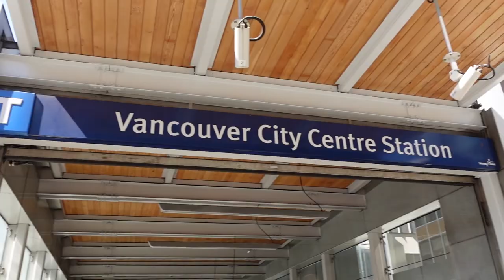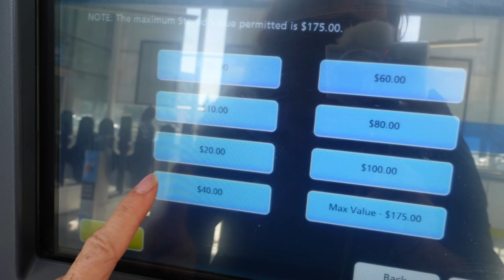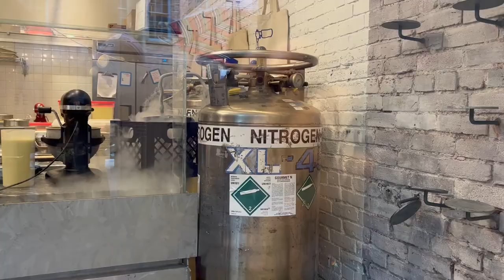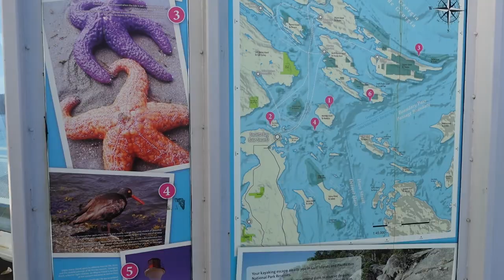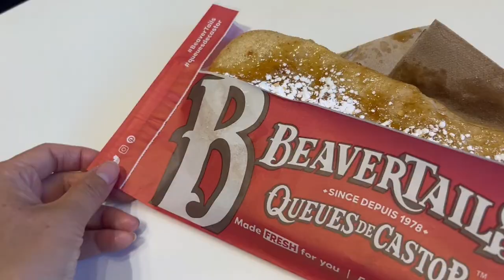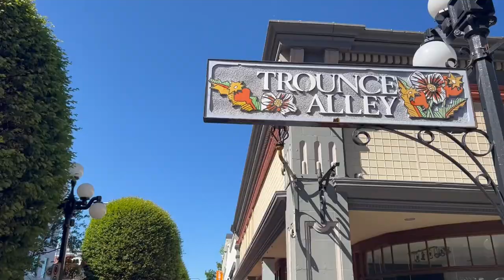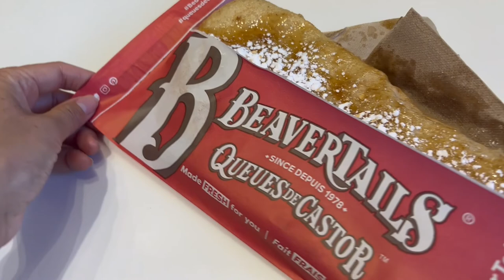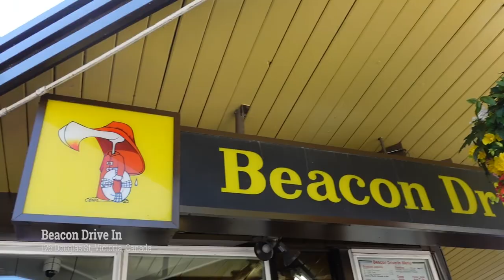HOMEBOUND to Vancouver + Victoria | MUST TRY desserts | Canada Travel Vlog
Hi Everyone! Since Hong Kong relaxed their quarantine rules, I took the opportunity to book a flight back home. The first stop was Calgary where I attended my friend’s wedding, then the next leg of my trip was to see friends and family in Vancouver and Victoria.

Follow me as I live the VanLife (Vancouver Life), going to work at the downtown office, trying a trends new ice cream place and then go hiking. Then I take the beautiful BC Ferries over to Vancouver Island to my hometown of Victoria! In Victoria I take you to the downtown part, which is a popular tourist area and also to Beacon Hill Park where I try a BeaverTail also get soft serve ice cream from the Famous  Beacon Drive In.

Chapters
Intro 0:00
Airbnb tour 1:00
Skytrain 1:14
Downtown Vancouver 2:00
Office 2:23
Mister Artisan Ice cream 2:46
Whytecliff Park 3:17
BC ferries 3:37
Victoria 4:40
BeaverTail 6:05
Beacon Hill Park 6:41
Beacon Drive in 8:00
Mount Tolmie 8:18
Next adventure 8:38

Shot using: Sony ZV-1,  iPhone 13 Pro